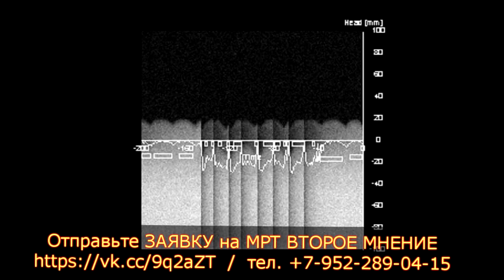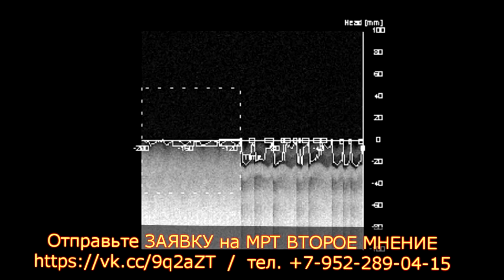Гепатоцеллюлярный РАК ПЕЧЕНИ (история болезни) и АСЦИТ при раке на РАСШИФРОВКЕ МРТ брюшной полости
✍️ Для исключения гепатоцеллюлярного РАКА ПЕЧЕНИ (в истории болезни) и асцита при раке печени заполните заявку на расшифровку МРТ брюшной полости (WhatsApp, Telegram, Viber ) за 3000 руб. в срок 4-6 ч.

🚹 От ПАЦИЕНТА:
"МР - картина образования печени -ГЦК? мтс? Гепатоспленомегалия. Портальная гипертензия. Асцит. Водянка желчного пузыря."

▶️ Консультативное ЗАКЛЮЧЕНИЕ по представленным МР-томограммам пациента 60 лет

ОБЛАСТЬ ИССЛЕДОВАНИЯ: Брюшная полость, забрюшинное пространство.
Контрастное усиление: не проводилось.

Печень расположена обычно, не увеличена: ККРПД – 142 мм, ККРЛД – 58 мм.
Левая доля печени несколько смещена за счет мягкотканного образования в S4 правой доли печени аксиальным размером 88х79 мм, краниокаудальным до  87 мм,   контур образования достаточно ровный, четкий, создается впечатление о наличии капсулы, ближе к периферии выявлено кистозное включение диаметром 21 мм  участок некроза опухоли. Коэффициент диффузии в опухоли снижен. Структура паренхимы печени не однородная. Контуры четкие, не  ровные. Портальная вена – 14 мм.

Структуры ворот печени дифференцированы. Холедох прослеживается на всем протяжении,  не расширен – до 5  мм,   структура в его просвете однородная.
Желчный пузырь - обычных размеров, формы и положения. Стенки утолщены до 5-6 мм.

Поджелудочная железа -  не увеличена.  Парапанкреатическая клетчатка дифференцирована. Вирсунгов проток  не расширен – 2 мм.
Селезенка расположена обычно, правильной формы. Увеличена размером 125х61х134 мм.
Надпочечники обычных размеров формы.
Правая почка, нормальных размеров, паренхима однородна. МР-признаки наличия конкрементов не выявлены.

Левая  почка, нормальных размеров, чашечно-лоханочная система не расширена. Во всех отделах живота значительное количество жидкости. МР-признаки выпоты в правом плевральном синусе.

⏩ ЗАКЛЮЧЕНИЕ: МР-картина образования правой доли печени, более вероятно ГЦР (гепатоцеллюлярный рак), асцита, спленомегалии,  портальной гипертензии, выпота в  правом плевральном синусе.
Рекомендована консультация онколога.

📒 ОБРАЗЦЫ ЗАКЛЮЧЕНИЙ МРТ брюшной полости, в т.ч. с гепатоцеллюлярного раком печени в истории болезни на

👁‍🗨 КОММЕНТАРИЙ врача-рентгенолога:
"В печени у Вас есть образование, в правой доле, а не в левой, по своим МР-признакам с уверенностью можно сказать, что это ГЦР (гепатоцеллюлярный рак), а не метастазы.
Так же есть выраженный асцит - это неблагоприятный признак, может говорить о канцероматозе брюшины.
Этот момент можно уточнить с помощью КТ с контрастным усилением.
Увеличен диаметр портальной вены - за счет большого объёма опухоли, увеличение селезенки - это один из признаков ГЦР.
Стенки желчного пузыря утолщены из-за асцита, это не самостоятельное заболевания, значения это не имеет.
Вам нужно обратиться к онкологу, такие опухоли и оперируют, и химиотерапию делают."

©️ МР-картину образования печени (гепатоцеллюлярный рак), асцита, спленомегалии, портальной гипертензии описал в заключении МРТ врач-рентгенолог высшей категории к.м.н. Котов Максим Анатольевич , гл. врач центра КТ «Ами» (С-Пб).

❓ ВОПРОС пациента:
"А как так быстро эта опухоль развилась, ведь не было признаков.Это начальная стадия Рака?"

📧 Заключение МРТ брюшной полости (в т.ч. при асците печени) по цене 3000 руб. в формате PDF вы получите на e-mail через 4-6 ч.

💬 ОТВЕТ к.м.н. Котова М.А.:
"Стадия опухоли не меньше 3.  Чтоб более точно сказать,  нужно делать КТ органов грудной клетки,  брюшной полости и малого таза  с контрастом.   Опухоли развиваются незаметно для пациента, они не болят, и очень часто они проявляются уже в запущенной стадии, в виде декомпенсации состояния."

❓ ВОПРОС пациента:
"Обязательна ли биопсия? Ведь это может послужить распространению рака."

"Биопсия нужна, без неё не поставить диагноз,  на основании которого можно будет проводить  лечение.
Проблемы с желудком и кишкой в целом, это скорее всего осложнения опухоли.  Она занимает большую часть печени, нарушает её работу, выделяет токсины. От этого и проблемы."

☎️ ОФОРМИТЕ расшифровку МРТ брюшной полости с DICOM архива по тел.

⛔️ Гепатоцеллюлярный рак (ГЦР) (гепатоцеллюлярная карцинома) – наиболее частая злокачественная опухоль печени, исходящая из гепатоцитов.